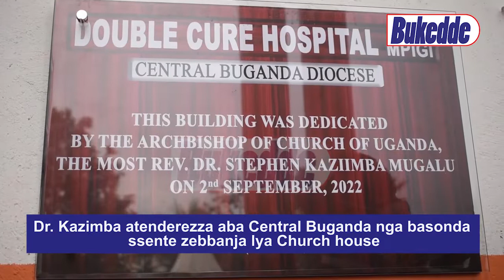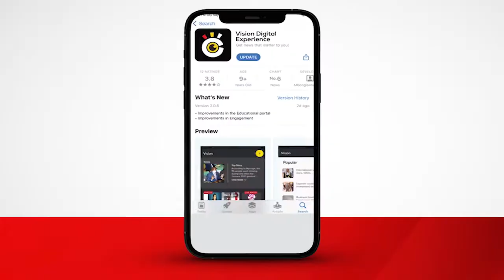Dr. Kazimba atenderezza aba Central Buganda nga basonda ssente zebbanja lya Church house